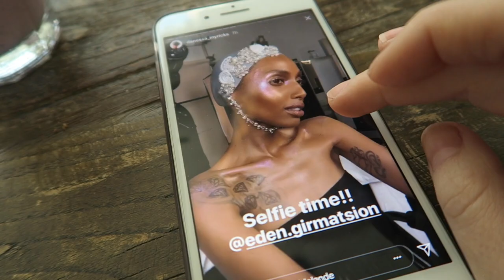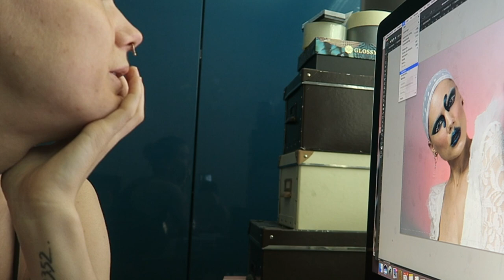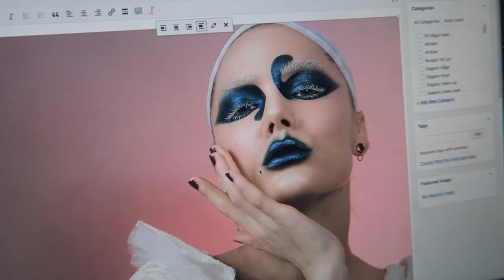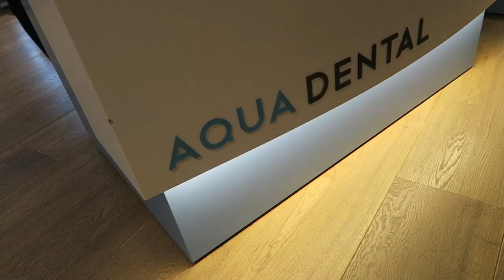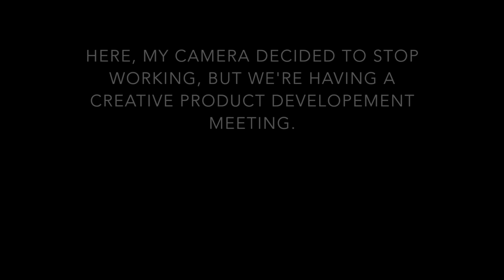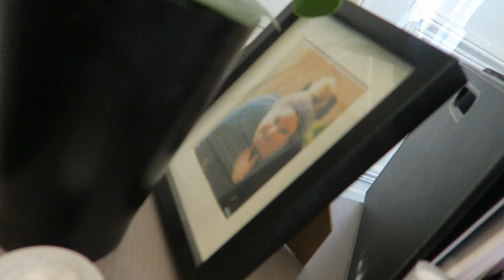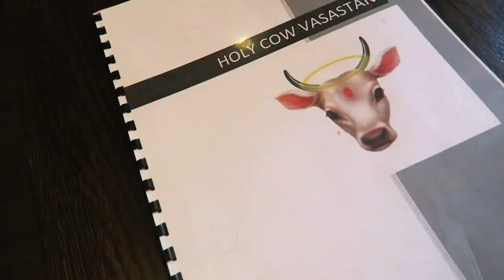Vlog Week | I'm Getting Braces!!! | Linda Hallberg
In collaboration with Aqua Dental. In this first part of my vlog week, I'm getting braces, I'm having a tooth removed and I'm having a Q&A!
Vlog week part two is coming up tomorrow, then I'm going to talk about why I'm going to the gym, and I'm little haul from Nelly.com

LINDA HALLBERG COSMETICS
we offer WORLDWIDE shipping: